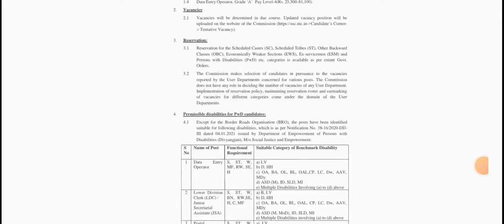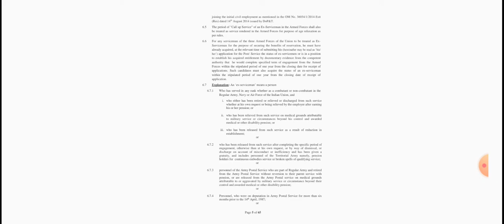SSC CHSL Requirement 2022 ! SSC CHSL आखिरी मौका last date !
SSC CHSL Application 2022 ..